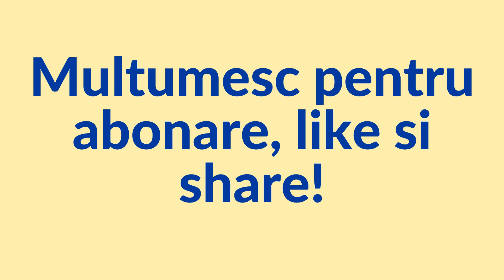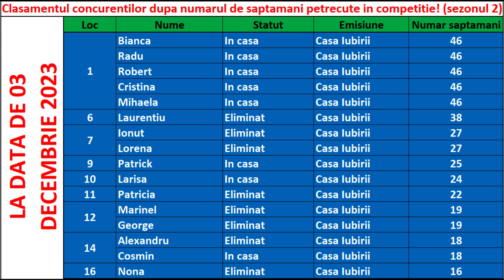Casa Iubirii - Radu pierde teren la castigarea cecului! Favoritul din 17 Decembrie 2023!